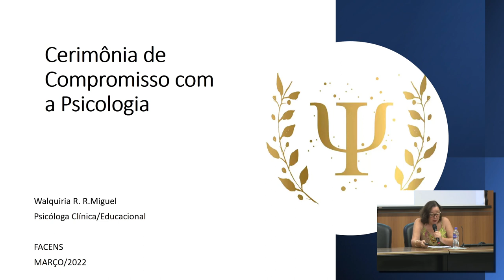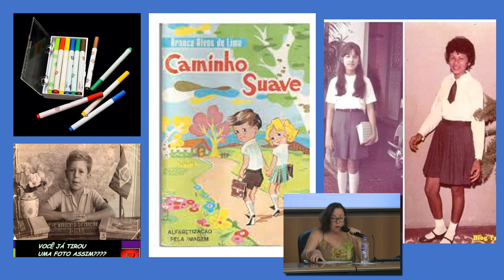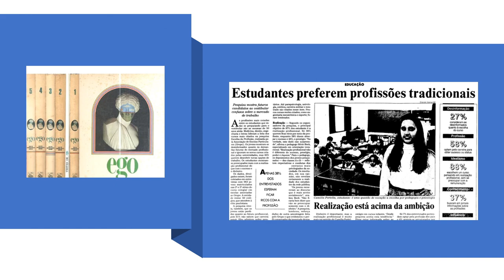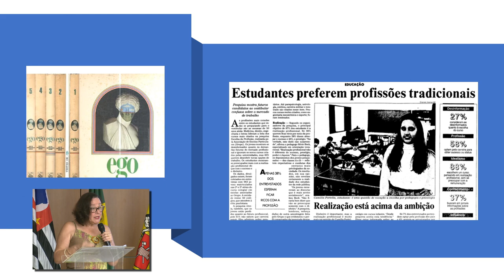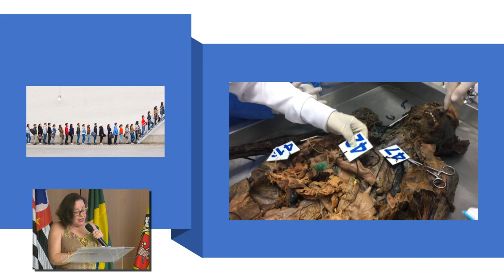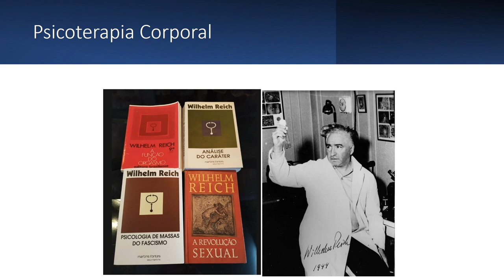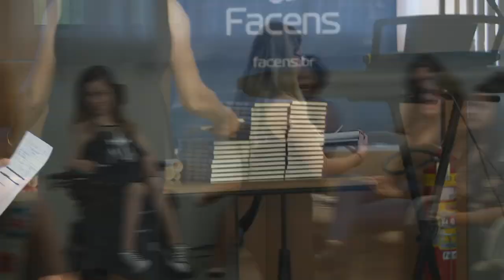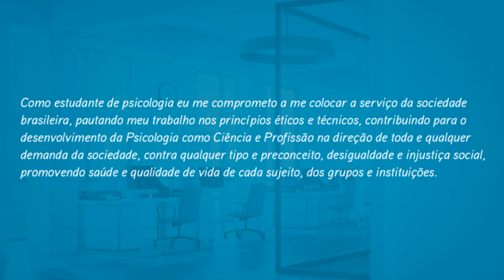Cerimônia de Compromisso com a Profissão de Psicologia Facens - Turma Manhã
Como um ato simbólico, os alunos de Psicologia da Facens participaram da Cerimônia de Compromisso com a Profissão, como um ato de transição para o universo da saúde, o qual escolheram seguir de forma profissional.

Assista ao evento na íntegra aqui no Facens Play!